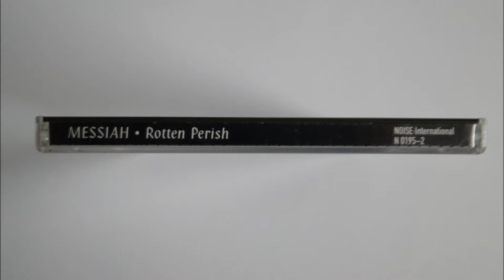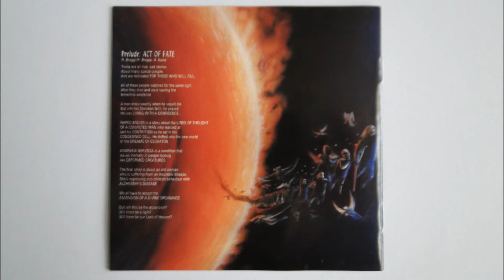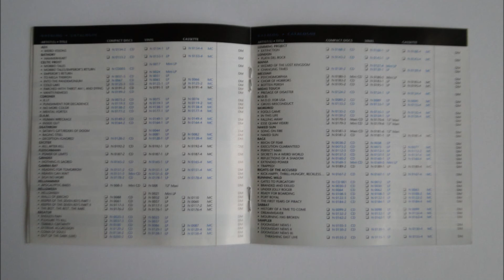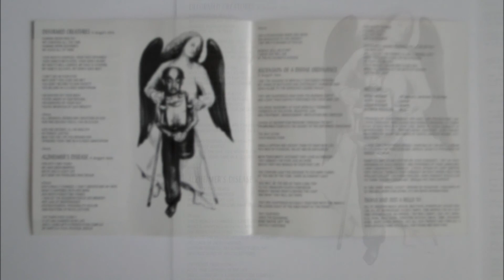Messiah - Alzheimer's Disease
Artist: Messiah
Album : Rotten Perish, CD
Track : 11
CD    : 1992 Noise Records N 0195-2